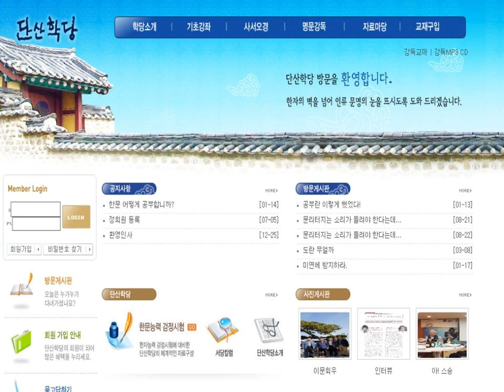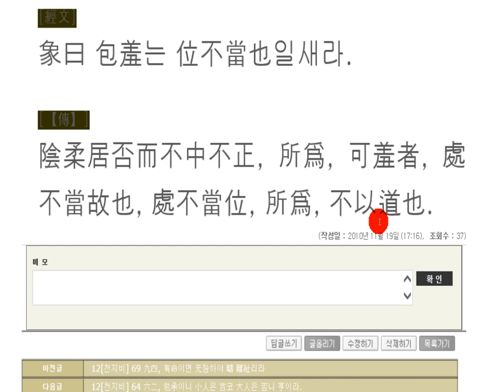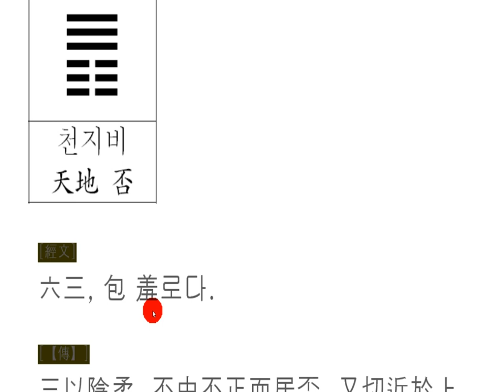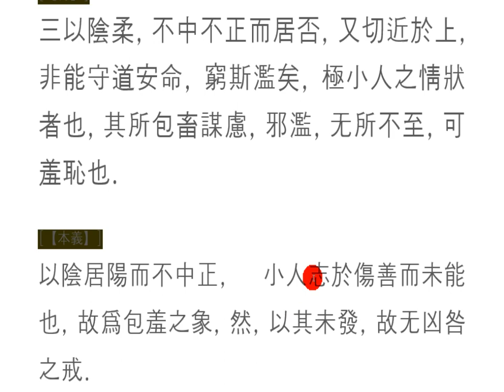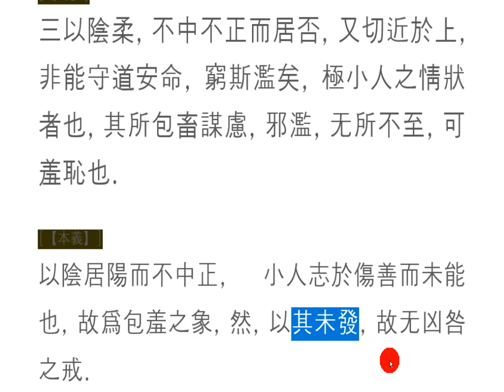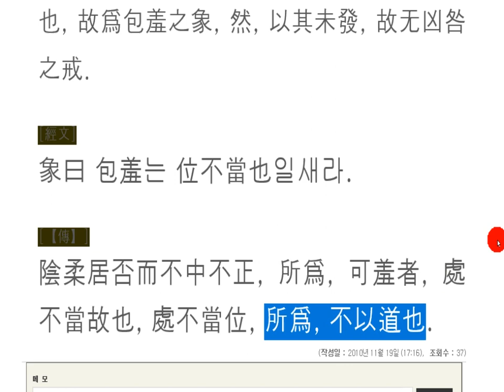주역강독(講讀) : 12[천지비] 67p 六三, 包 羞로다.